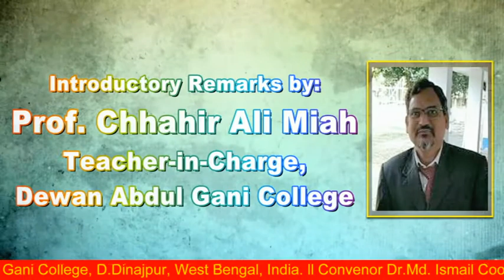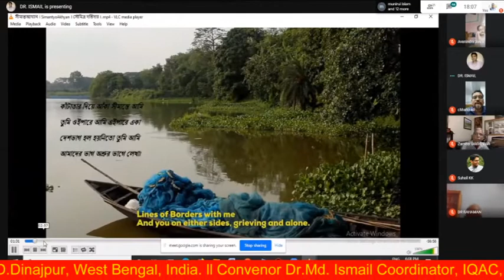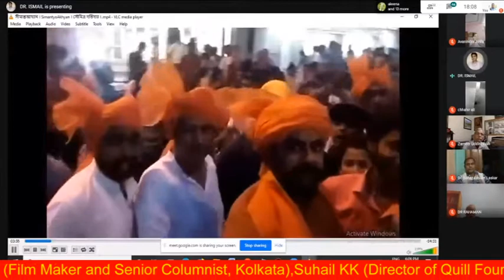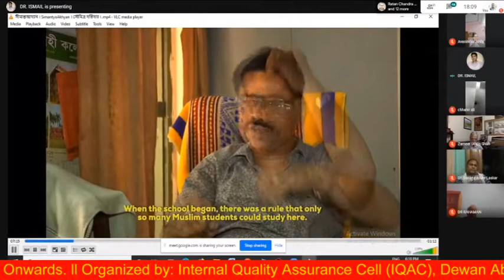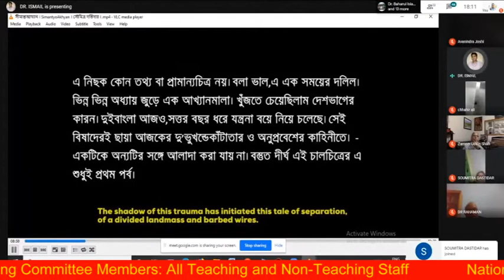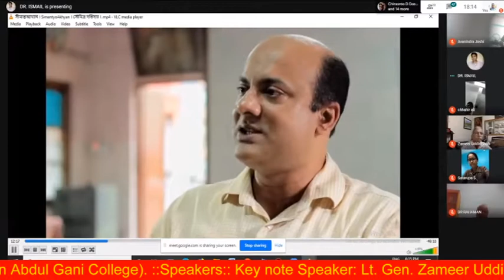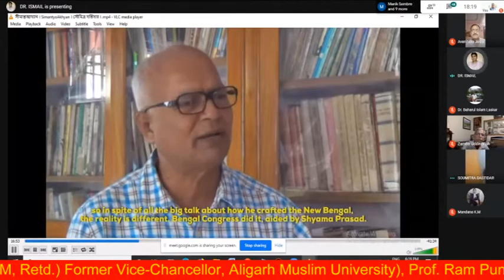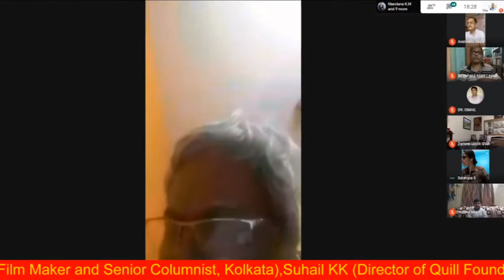National Webinar organized by IQAC, Dewan Abdul Gani College, Speaker Film Maker Soumitra Dastidar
Dalits, Muslim, Issues, Challenges, Webinar, National, Film, Soumitra Ghosh Dastidar